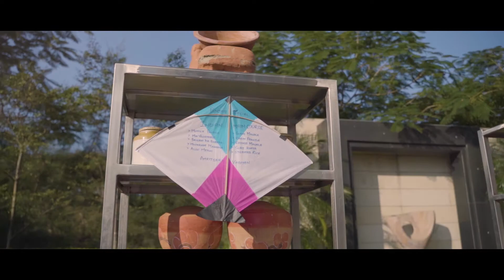Sheraton Grand Palace - Kite Buffet - Sixth Shot Studios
Sixth Shot Studios
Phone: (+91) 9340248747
MUMBAI | PUNE | INDORE | LUCKNOW | BANGALORE | CHENNAI